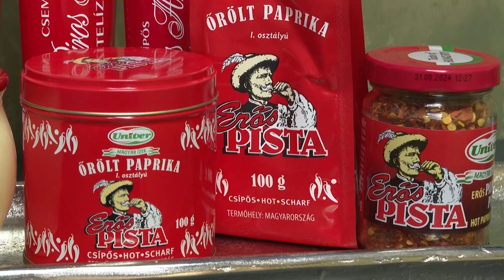75 éves az Univer